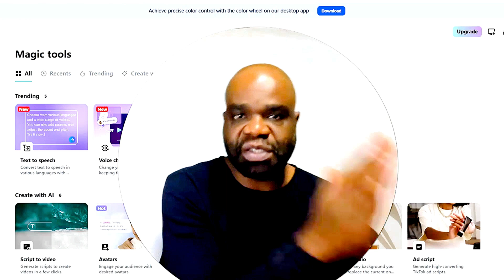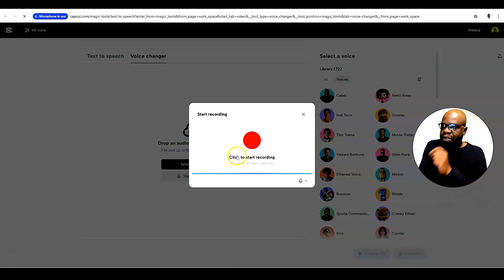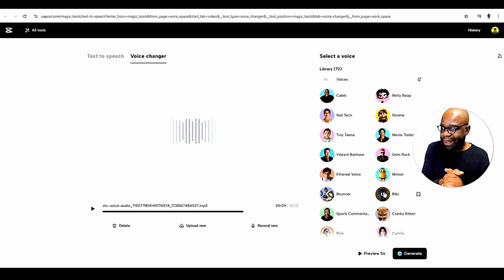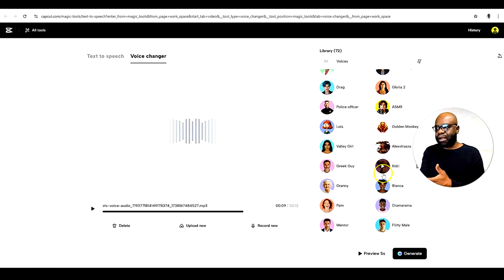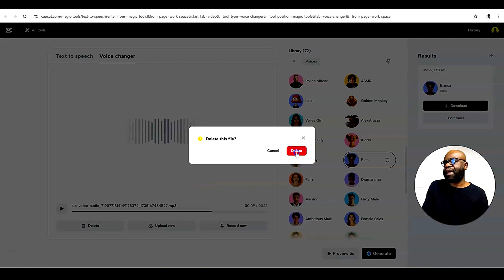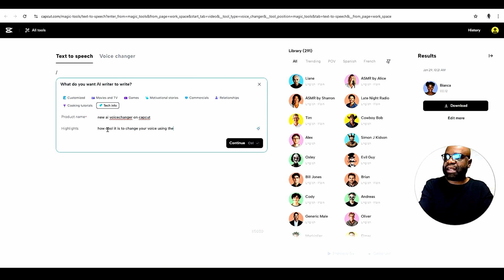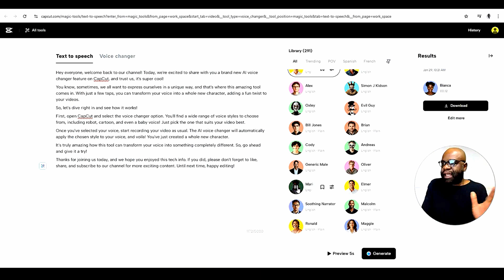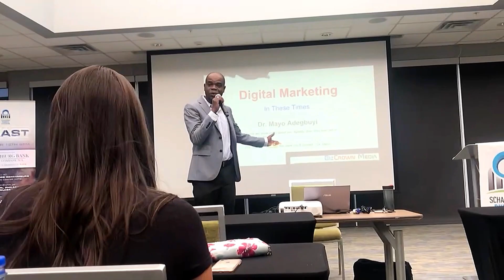The NEW CapCut AI Voice Changer Feature Works Wonders!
Discover the incredible new AI Voice Changer feature on CapCut in this detailed tutorial! 🎙️ Learn how you can transform your audio and enhance your video projects with ease. From exploring voice options, tones, and pitches to generating unique voiceovers, this tool is a game-changer for content creators, marketers, and businesses alike. Whether you're making TikToks, working on professional campaigns, or simply experimenting with creative voiceovers, this feature offers endless possibilities.

We’ll walk through step-by-step instructions on using the AI Voice Changer, from recording your voice to choosing different characters and voices that best suit your project. Plus, discover how businesses can create attention-grabbing or humorous voiceovers, and how creatives can protect their privacy or add personality to their projects. Best of all, the feature is free and easy to use!

Outline
00:00:00 Introduction to CapCut AI Voice Changer
00:01:00 CapCut Dashboard and Magic Tools
00:01:32 Voice Changer Feature and File Upload
00:01:54 Recording Audio for Voice Change
00:02:43 Exploring AI Voice Changer Characters in CapCut
00:04:08 Previewing AI Voices  in CapCut and Selecting Characters
00:04:41 Generating Audio with Selected Voice in CapCut AI
00:05:45 Using Text to Speech and AI Writer in CapCut
00:06:29 Editing and Choosing Generated Script Options in CapCut
00:07:28 Generating Audio from Text to Speech in CapCut
00:07:45 Real World Uses for AI Voice Changer
00:08:53 Moving Audio to Timeline for Video Editing in CapCut
00:09:35 Outro

Explore additional resources and professional video editing & marketing services Need expert help?